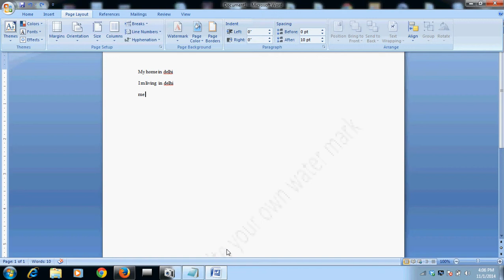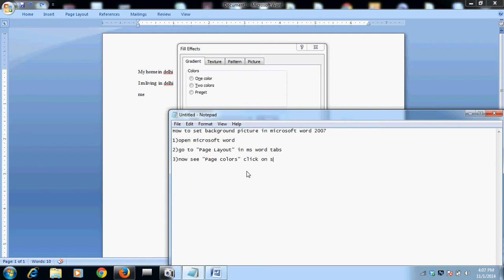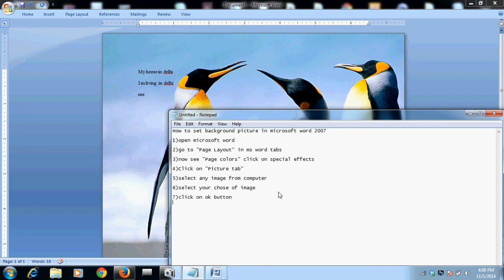how to set a image or picture in microsoft word document file